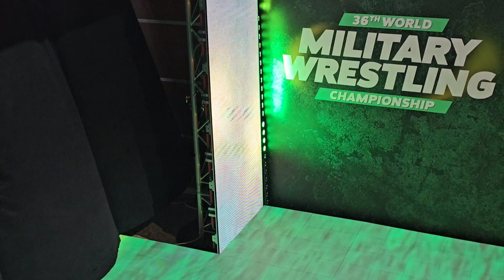گزارش فینال مصطفی طغانی در مقابل بلاروس 125KG1😍🥇کیلوگرم ارتش های جهان باکو 2023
رقابت های کشتی آزاد نظامیان جهان از 27 نوامبر تا 4 دسامبر 2023 در باکو آذربایجان آغاز شد و در پایان آذربایجان قهرمان، ایران نایب قهرمان شد و ترکیه در رده سوم تیمی ایستاد.  در کشتی فرنگی نیز تیم ملی ایران با 185 امتیاز به مقام قهرمانی رسید و تیم آذربایجان با 183 امتیاز دوم شد.

The world military freestyle wrestling competition started in Baku, Azerbaijan on November 27, 2023. In the end, Azerbaijan became the champion, Iran became the runner-up, and Turkey stood in the third team position.  And in Greco Roman wrestling , the Iranian national team won the championship with 185 points, and the Azerbaijani team came second with 183 points.